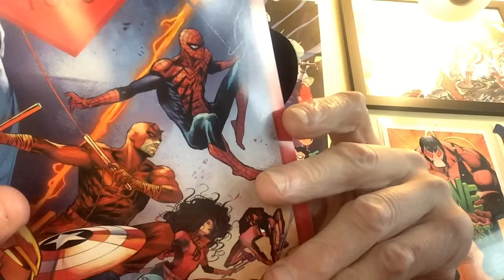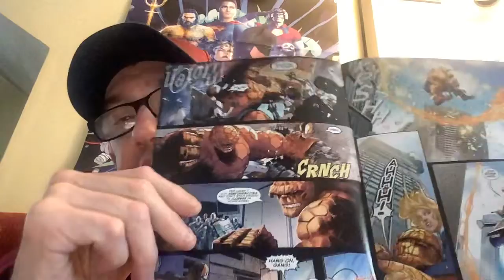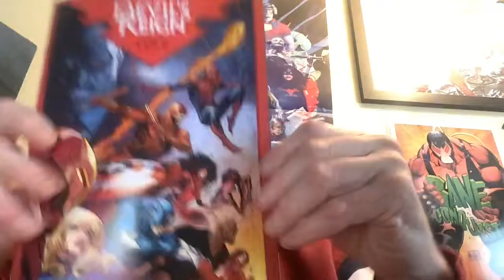Devils Reign 1 review